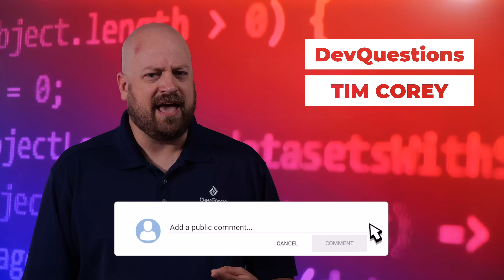260. Should I Learn Software Development in 2025?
Is software development still a good career to get into in 2025? Is AI going to replace developers? Should I find a different career rather than trying to be a developer? These are the questions we will answer in today's episode of Dev Questions.